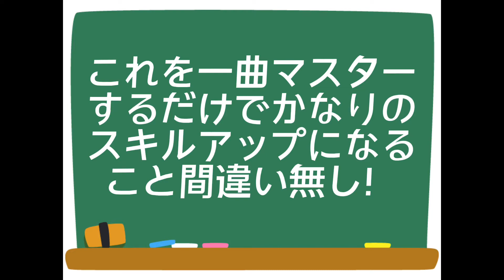【ハイヤーグラウンド/sumika】ドラム叩いてみた楽譜DL有りbpm222高速8ビートと黄金の太腿を手に入れろ！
2019年僕のヒーローアカデミアの映画の主題歌【ハイヤーグラウンド】をドラム分析しました！

いつも、いいねありがとうございます！

【川井崇史】

元国家公務員から、ドラマーに転身！
ヤマハ講師や自身のドラム道場も抱えて現在も常時80人以上の生徒を抱えている。
指導歴25年演奏しながら、喋れる数少ないドラマー！

CMでお馴染みのギョギョッギョギョーザ  ギョーザ の歌のdr.per担当

sugar shack のメンバーのTSUYOSHIのソロ活動の現在のメンバー

名古屋ケントスで10年以上ゲストバンドで出演中

BBQ (ビービーキュー)というソウル、ディスコなど70〜90年代の洋楽のナンバー中心バンドのリーダー
BBQで月に数回、みずのしんじカルテットなどjazz LIVEやmemory lane やantique Noel など毎月4.5本の LIVEを今も精力的に行っている。

sugar shackのtsyoshi.ジョニー大倉、内海利勝(キャロル)和田静雄(ダウンタウンブギウギバンド)等のツアーメンバーを務める。

BGM
inshot  classic
capcut
使用機材

yamaha  phx  ead10
zildjiancymbals
agean cymbals
dw Tama riddim